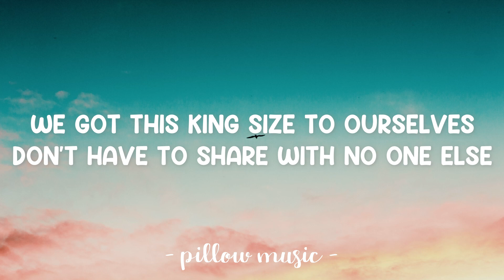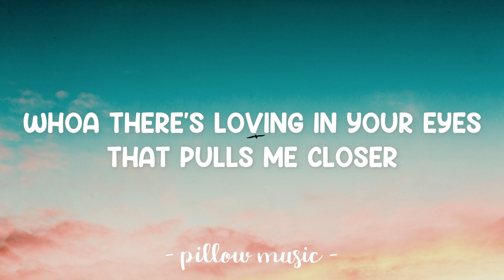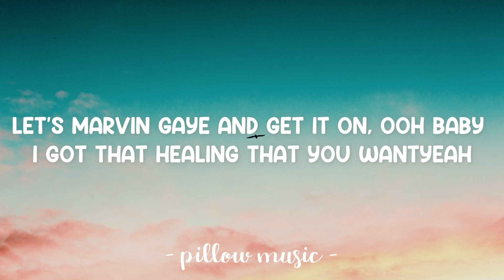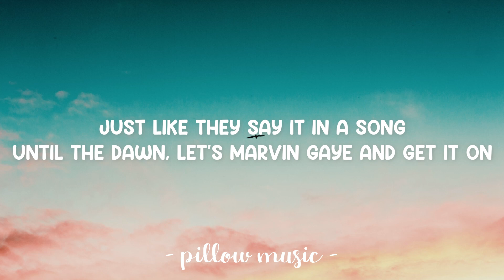Marvin Gaye - Charlie Puth (Feat. Meghan Trainor) (Lyrics) 🎵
Lyrics video for "Marvin Gaye" by Charlie Puth (Feat. Meghan Trainor).

Let's Marvin Gaye and get it on
You got the healing that I want
Just like they say it in the song
Until the dawn, let's Marvin Gaye and get it on